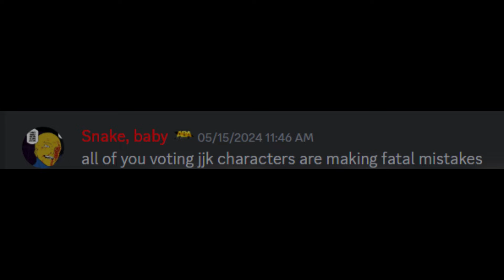SUKUNA AND MENOS GRANDE SHOWCASE | ABA